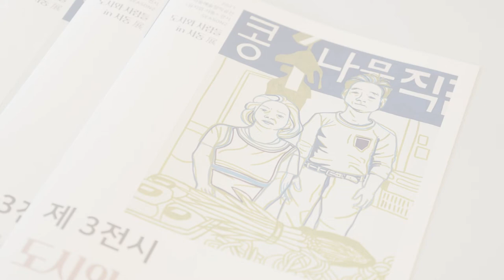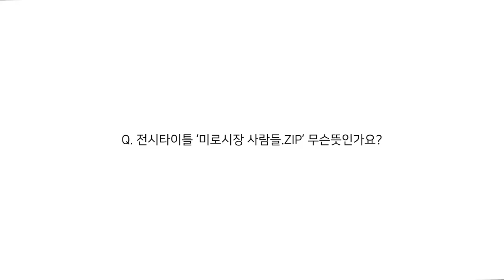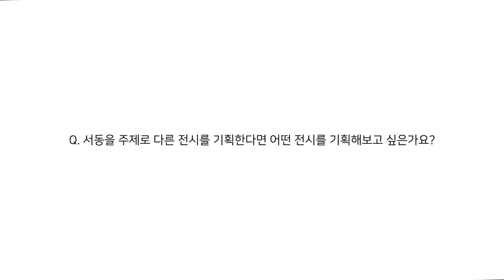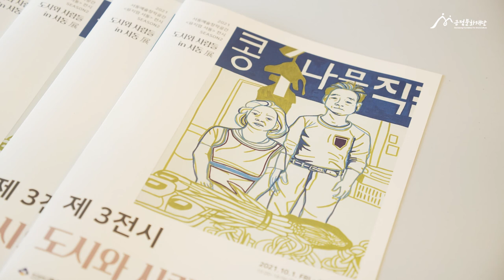2021 서동예술창작공간 「뮤지엄 서동」 SEASON 2 제 3전시 '도시와 사람들 in 서동' 展 작가 인터뷰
2021 서동예술창작공간 「뮤지엄 서동」 SEASON 2. 제 3전시 '도시와 사람들 in 서동' 展

with 지유나 작가

✔ 기간 : 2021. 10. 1.(금)~10.29.(금) 10:00~18:00
✔ 장소 : 서동예술창작공간 작은갤러리